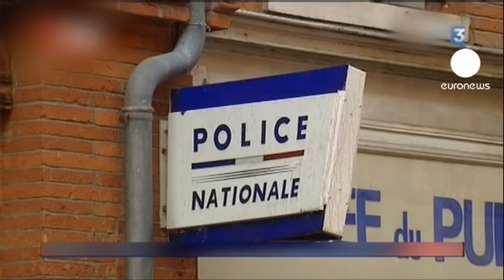تشدید برخورد با اسلامگرایان افراطی در فرانسه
پس از ترور هفت شهروند فرانسه از جمله سه کودک یهودی در شهر تولوز، دولت این کشور تدابیر امنیتی را علیه گروه‌های اسلامگرای افراطی افزایش داده است.

طی عملیات روز جمعه نیروهای ویژه ضد تروریسم در شهرهای لیون، پاریس، نانت، لمو و تولوز ۱۹مظنون به عضویت در گروه‌های تروریستی اسلام گرا بازداشت شدند.

در این عملیات همچنین سه قبضه کلاشینکف، چهار قبضه سلاح کمری، پنج قبضه دیگر انواع سلاح گرم و یک دست جلیقه ضد گلوله کشف و ضبط شد.

مقامات پلیس می‌گویند که شماری از بازداشت شدگان با یک گروه تندروی اسلامگرا در ارتباط بوده که رهبر این گروه به نام «محمد اشملن» نیز در میان دستگیر شدگان است.

این گروه متهم به فعالیت تروریستی، در سال ۲۰۱۰ میلادی پدید آمد و پس از آنکه فراخوان به تحریم «مک دونالد» داد و شعب زنجیره‌ای شرکت‌های آمریکایی عرضه کننده فست فود را متهم به خدمت به اسرائیل کرد، مشهور شد.

نیکولا سارکوزی، رئیس جمهوری فرانسه گفته است که این دست عملیات برای پاکسازی فرانسه از کسانی که در این کشور بیهوده اقامت گزیده‌اند می‌تواند ادامه یابد.

بیش از هفتاد درصد پرسش شوندگان در نظرسنجی‌های منتشر شده تایید کرده‌اند که رئیس جمهوری کنونی فرانسه این رویداد را به منظور کاهش رای رقیب سوسیالیست خود، فرانسوا اولاند در انتخابات ریاست جمهوری ۲۲ آوریل اداره کرده است.